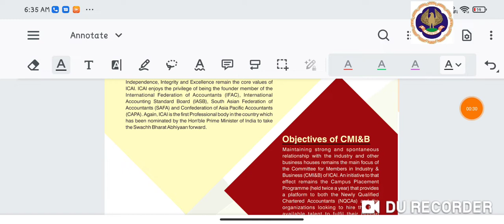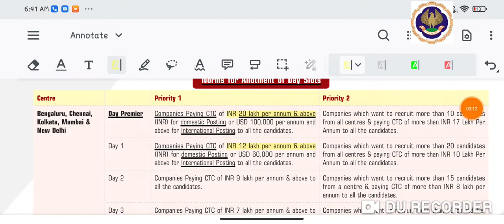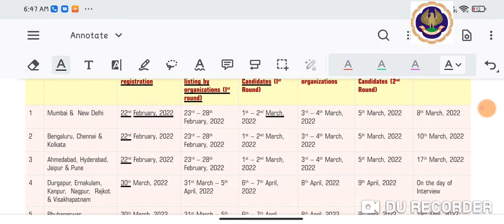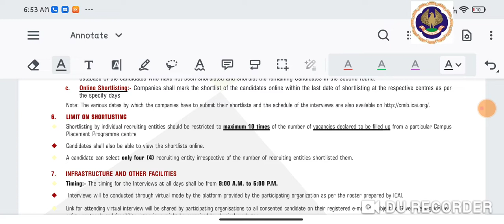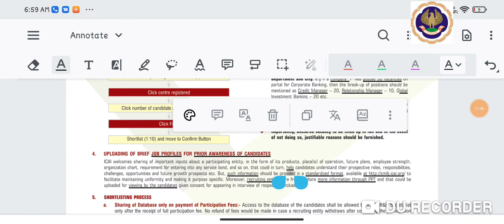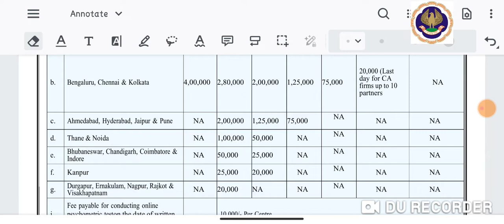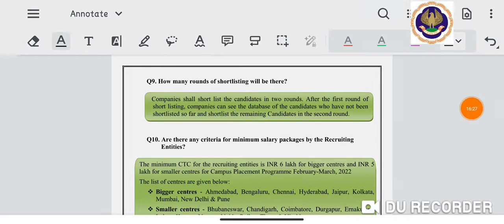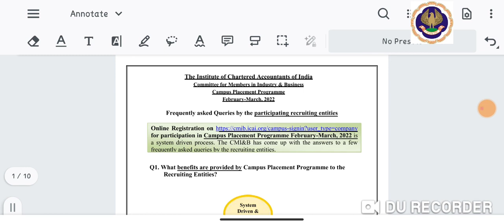ICAI Campus placement programme 2022|(Brochure + FAQs) of recruiting entities - Quick Read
About  Channel:

Hello Fellow Students, CATV is the ULTIMATE self-study  & self-help channel. We began as a channel only for CA Final (II Group) . Eventually, we started covering topics such as Financial Reporting, SFM, Law, Audit , Tax , ISCA.

Video Description:-
In this video we will understand what Icai campus brochure wants to convey us